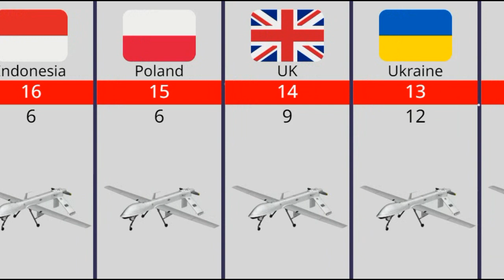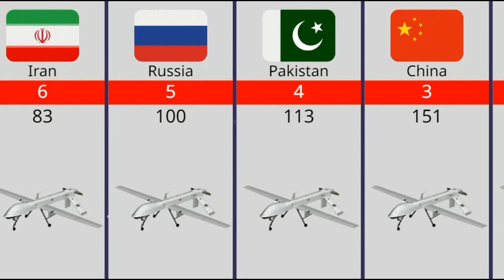Top 20 Countries with most Combat drones.